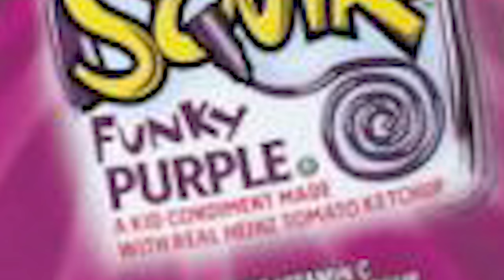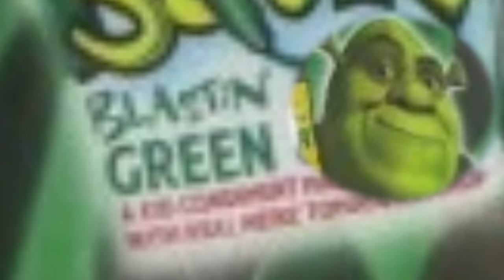USING ROCKET LEAGUE TO PUT DRAMA TO REST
Camera Settings:
FOV: 110
Distance: 270
Height: 90
Angle: -4
Stiffness: 1